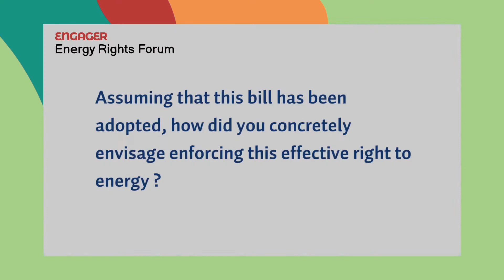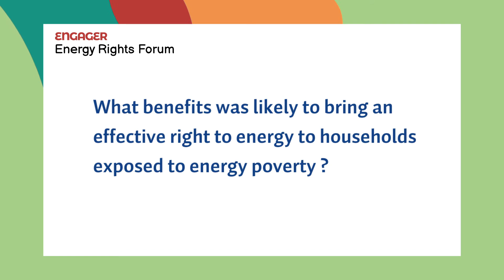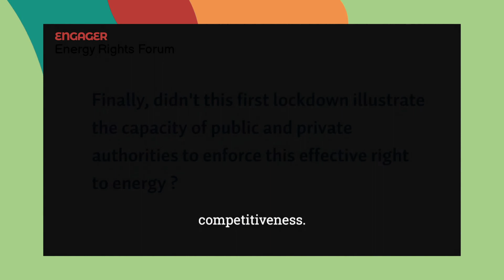Day 3 - Right to Energy in France: Interview Fabien Gay, Senator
Interview by Rachel Guyet with Senator Fabien Gay.

Day 3: A right to energy as a solution to energy poverty?
The invited activists and practitioners will help us draw lessons from existing rights (such as the right to water and to housing) and from existing right to energy campaigns in order to develop together a reflection and proposals to answer the question above. We set up an interactive brainstorming session and we promise fresh food for thought on the right to energy.

This video is based on work from COST Action CA16232 (ENGAGER - supported by COST (European Cooperation in Science and Technology) and funded by the EU's Horizon 2020 Framework. COST is a funding agency for research and innovation networks. Our Actions help connect research initiatives across Europe and enable scientists to grow their ideas by sharing them with their peers. This boosts their research, career and innovation.